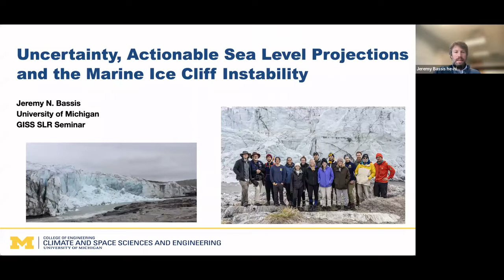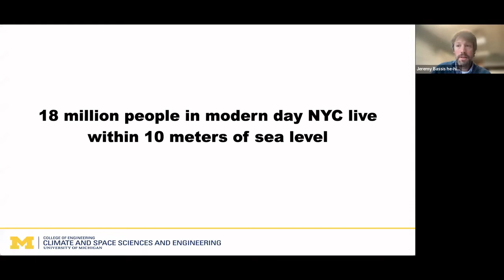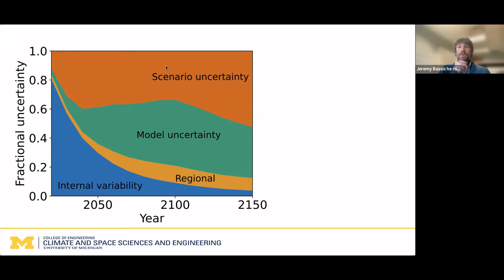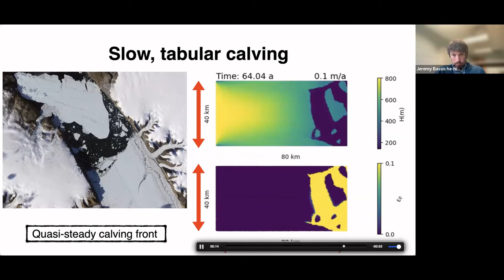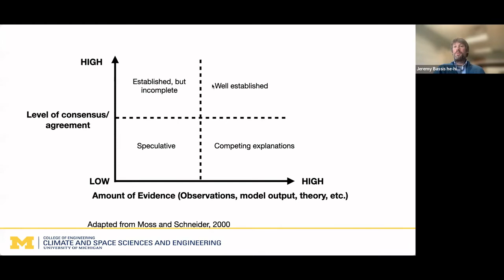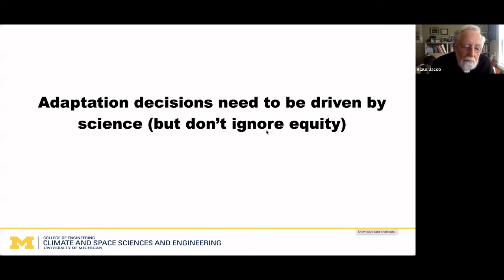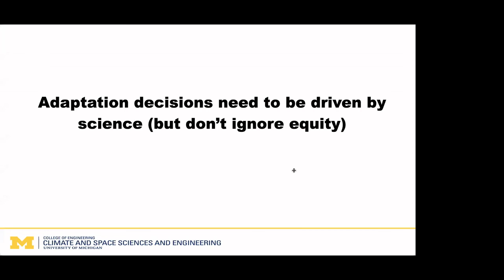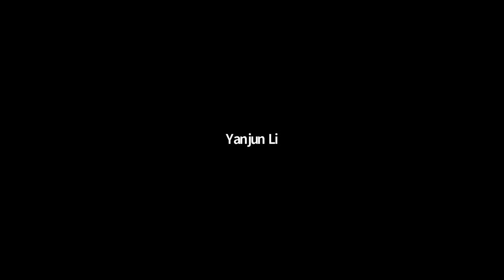Sea Level Rise Seminar, 2022-04-26: Jeremy Bassis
Speaker: Jeremy Bassis
Title: Uncertainty, Actionable Sea Level Projections and the Marine Ice Cliff Instability

Abstract: As ice sheets lose mass at accelerating rates there is growing concern that portions of ice sheets grounded deep beneath sea level are poised to enter a regime of irreversible ice sheet retreat. The growing contribution of ice sheets to sea level rise, combined with increased risk from extreme precipitation, hurricanes and other climate disasters, requires that communities urgently develop and implement adaptation plans. The challenge is that many key physical processes that control ice sheet evolution and sea level rise remain poorly understood, leading to a large range of potential sea level rise scenarios confounding many adaptation plans. For example, there is ongoing scientific controversy about processes associated with ice fracture and questions about whether fracture can lead to rapid ice sheet disintegration and accelerated sea level rise through a process called marine ice cliff instability. At the same time, communities face disparate vulnerabilities with lower income and marginalized communities already facing disproportionate risks associated with flooding with fewer resources to mitigate these disasters. It is far from clear how improved century scale sea level projections help these communities. This talk represents a conversation about strategies to reconcile the scientific goal of improved understanding of the ice sheet and climate systems with the societal need to provide usable sea level projections that inform equitable planning.  In particular I highlight scientific progress and how this can inform adaptation plans.